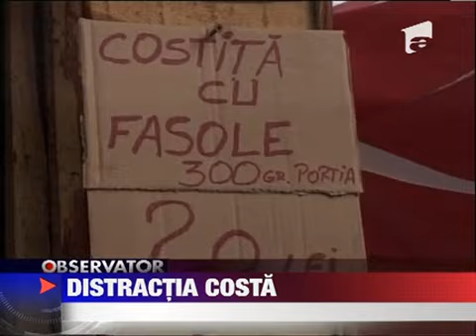Distractia pe partie costa 28 IANUARIE 2012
Munca multa pentru drumari clipe de cosmar pentru sinistrati si batai de cap pentru autoritati. Am vazut fata neplacuta a iernii. Pentru iubitorii sporturilor de sezon insa zapada este o binecuvantare. Pe pirtii se schiaza excelent iar hotelierii...